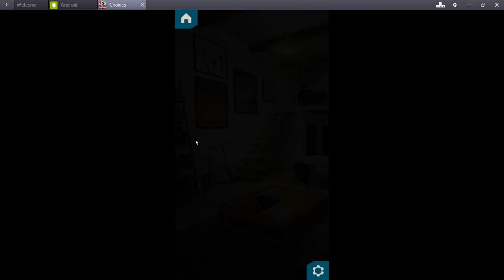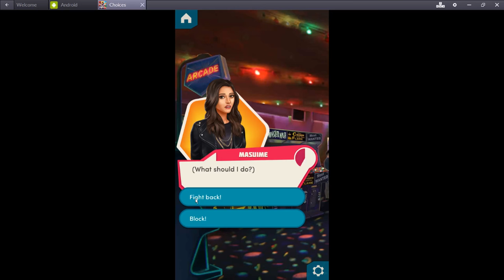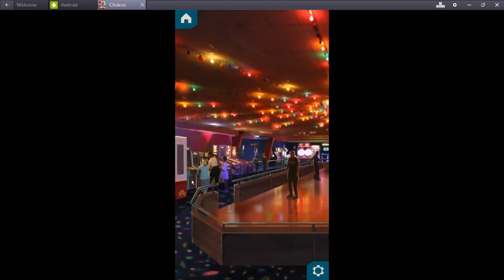Choices: Stories You Play - Kaitlyn: The Perfect Date Part 1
-The Perfect Date Chapter 1 of 1
Shopping, retro roller skating, and a legendary taco truck... Kaitlyn's planned the perfect big city getaway! Are you in?